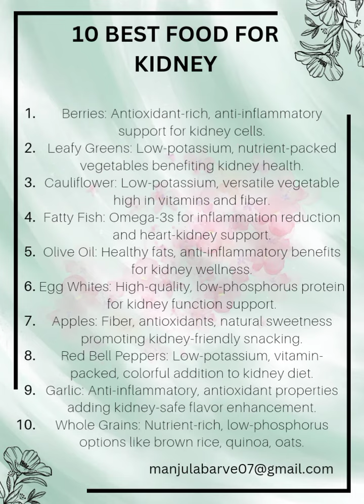💥10 Best Food For Kidney Kidney Disease diet#shortsyoutube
💥TRIVIKRAMA HD Health and Disease Channel always provide you the best 💯 information about different types of Health Issues and preventive curative actions
💥10 Best food for kidney in this video provide different types of Healthy food useful for kidney.
kidney disease
chronic kidney disease
kidney failure
prevent kidney disease